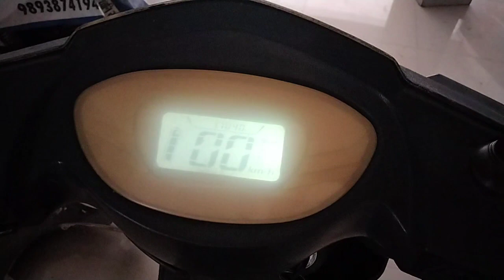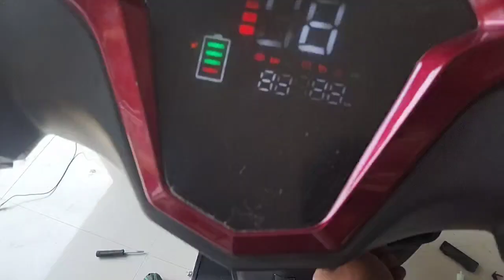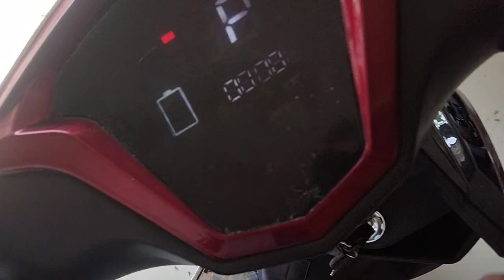E bike एक्सीडेंट होने से 4000 का नुकसान